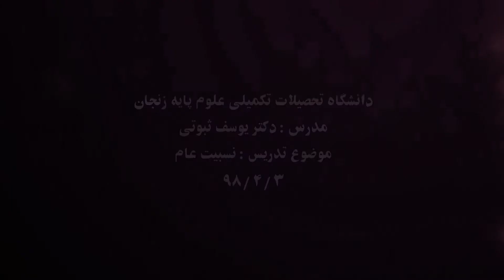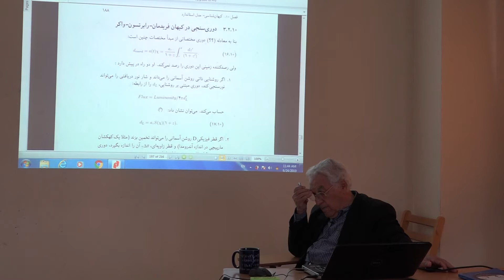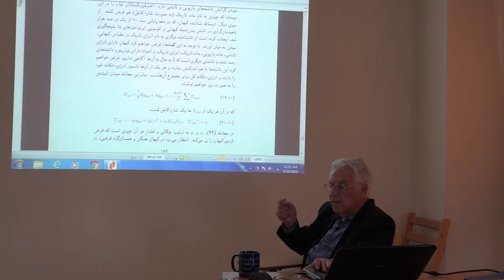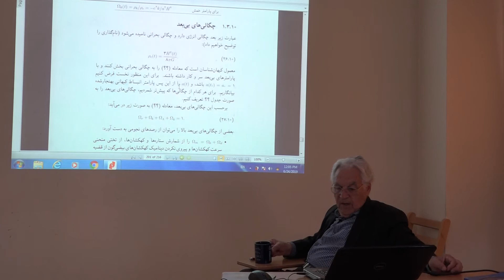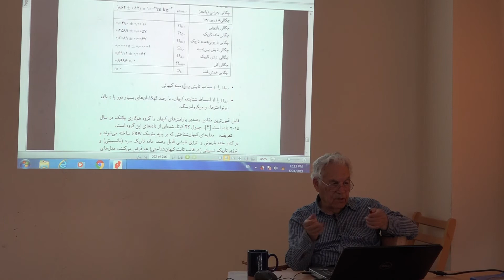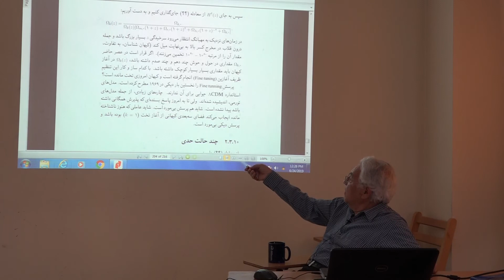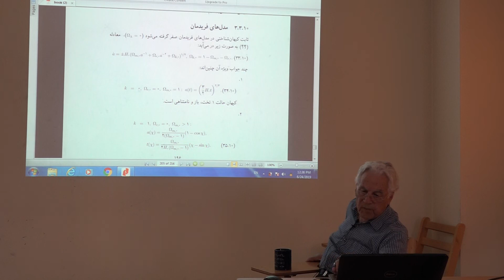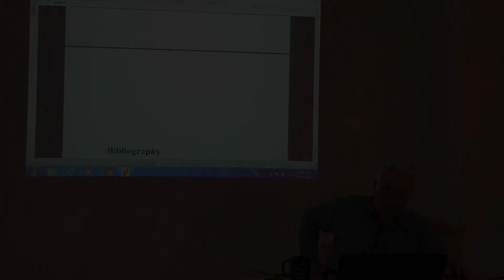nesbiyat am 98 4 3 19